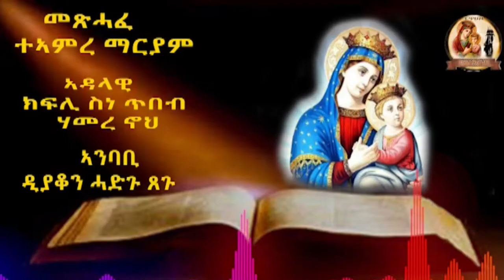መጽሃፍ ተኣምረ ማርያም